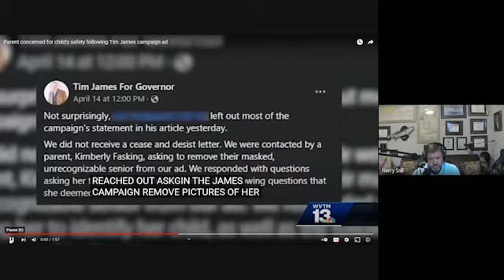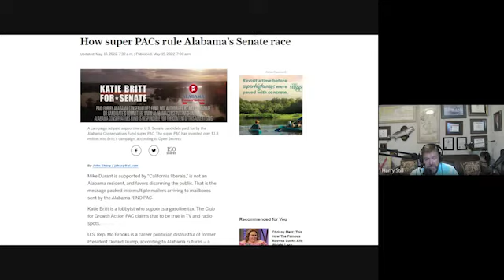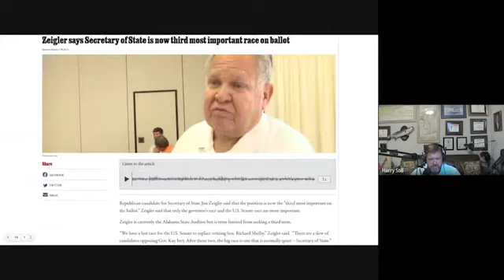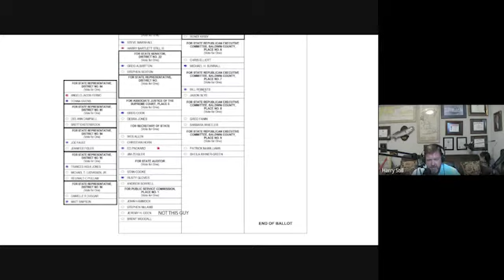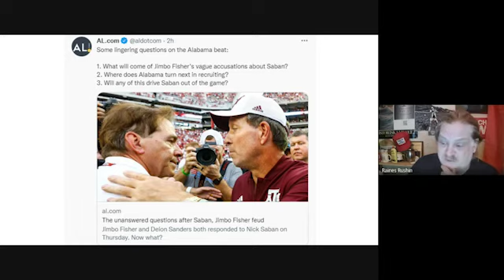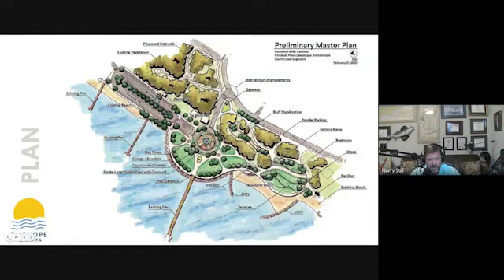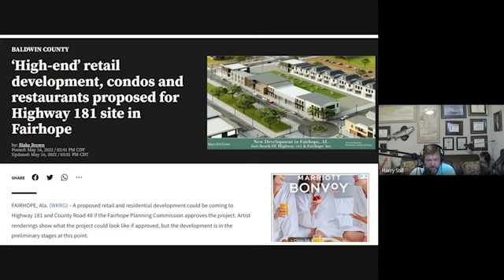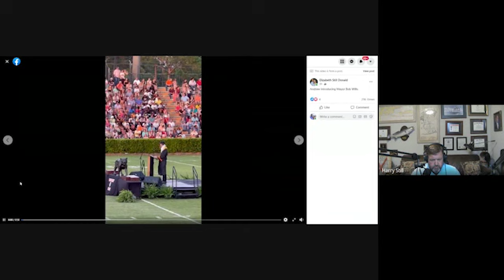Backstory Podcast No 128 Primary Election May 24th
Sit back and enjoy our primary preview of the Republican sample ballot. If you are sick and tired of the status quo. endlessly recycled Democrats in Republican clothing, vote the former Democrat and Don Siegleman appointee, Steve Marshall the heck out of office. No Ripp report this week. The polls open May 24th and we will be campaigning around the State this weekend. One thing's for sure, no one in their right mind would brave the meth-heads that have descended on Gulf Shores this weekend for Hangout Fest. Proof that Gulf Shores Mayor Robert Craft really doesn't care about his citizenry. Andrew Donald graduated Summa cum laude from BCHS yesterday and is headed to Auburn (with a decent scholarship) to carry on with the family tradition. Congratulations to the great individuals that make up the Baldwin County High School Class of 2022, from a member of the Class of 1992. I would put our Top 10 students each year up against any school's Top 10 in this Country.